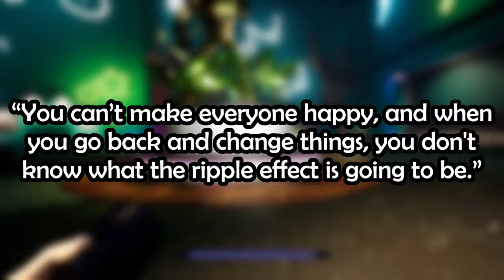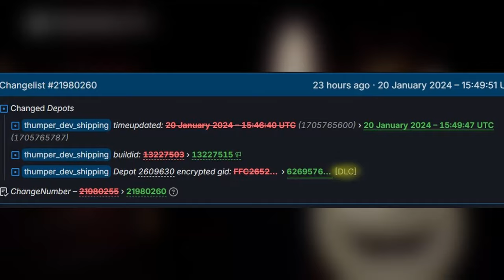Steel Wool Reveals RUIN Lore, Help Wanted 2 DLC, 10th Anniversary Plans, & MORE! - FNaF News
Five Nights at Freddy's (FNAF) Steel Wool FuhNaff interview reveals Security Breach RUIN Lore, Help Wanted 2 DLC Levels, 10th Anniversary Plans, & MORE!

0:00 General
2:15 Help Wanted
3:02 Security Breach
6:56 RUIN
9:02 Help Wanted 2
13:44 Future